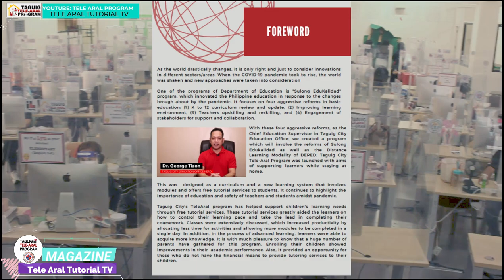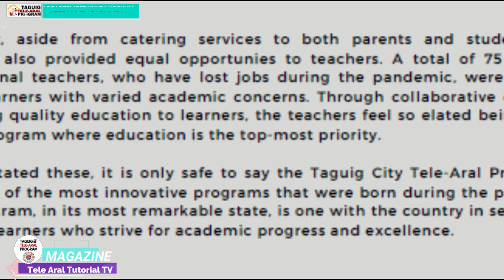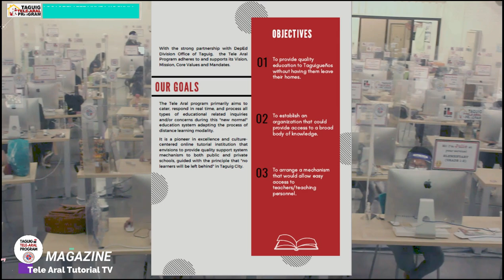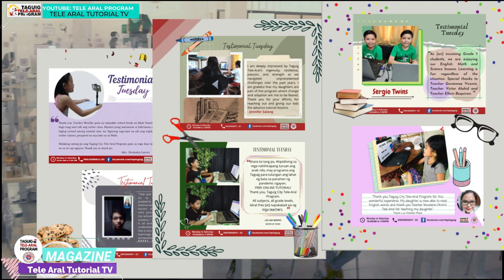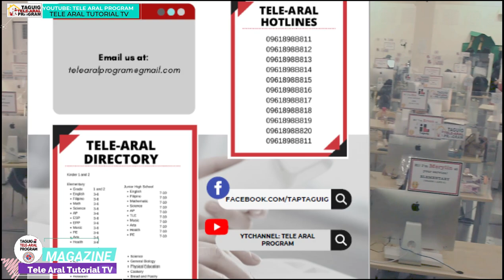The Tele-Aral Program Magazine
This video contains a glimpse of Taguig City Tele-Aral Program magazine, designed and created by the Technical Working Group of the program.